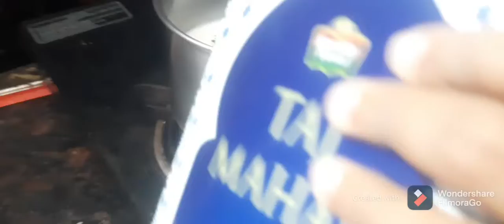my evening routine అల్లం టీ తయారి విధానం